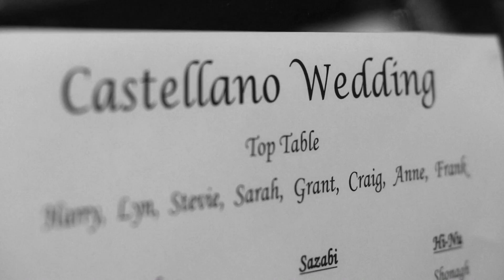Sarah & Grant | Wedding Film | Rox Hotel | Aberdeen | Scotland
When Sarah and Grant came to see us almost a year ago we just knew that this was a couple very much in love, and we think you will agree that things haven't changed at all on their wedding day!

Their close friends and family were there to help them celebrate at the fabulous Rox Hotel, right in the heart of Aberdeen. The weather didn't play very nice on the day but it certainly didn't dampen their spirits.

Favourite bit? Their first dance!

Thank you both for letting us be a part of your special day!